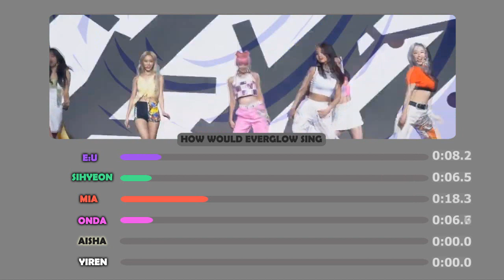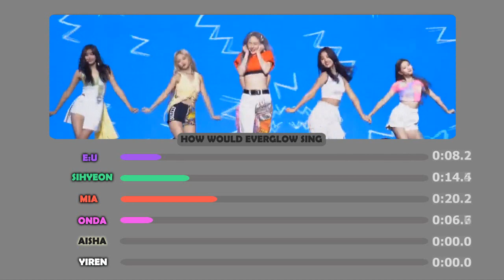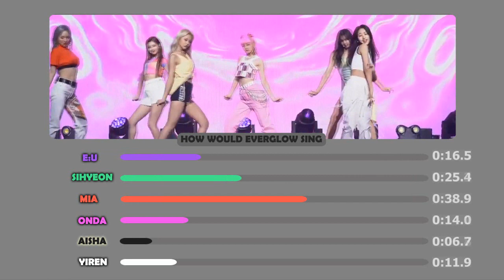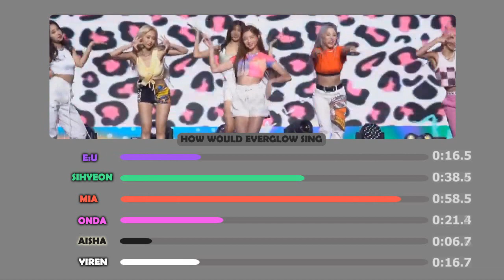EVERGLOW - YOU DON'T KNOW ME | Line Distribution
if you'all wanna request How Would Sing please go to